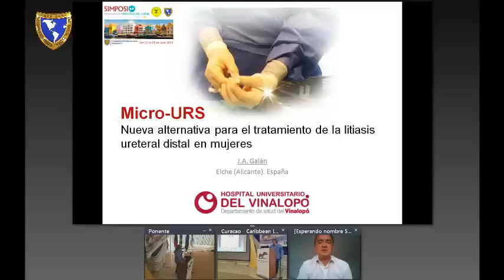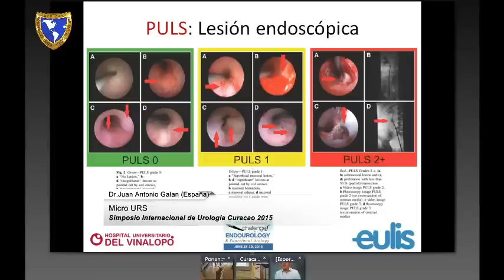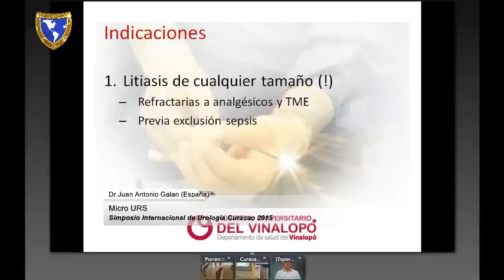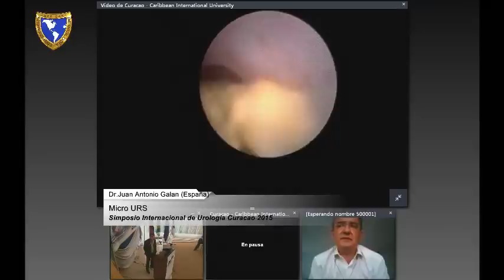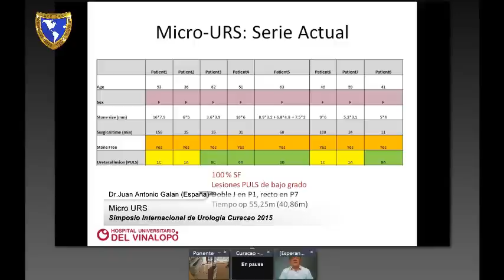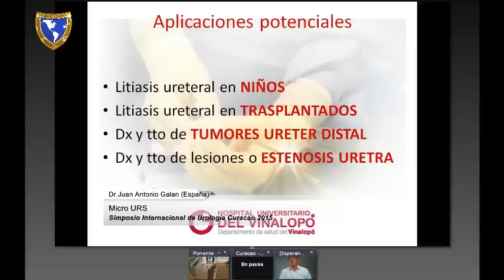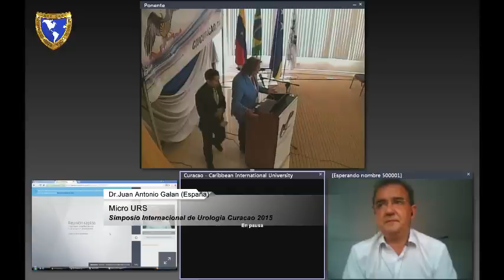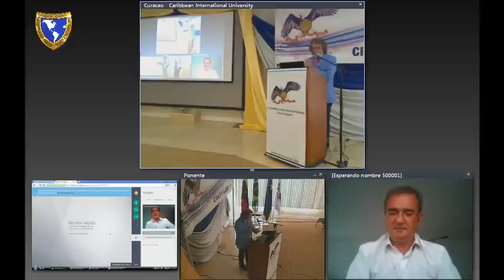Videoconferencia Micro URS Dr. Juan Antonio Galan